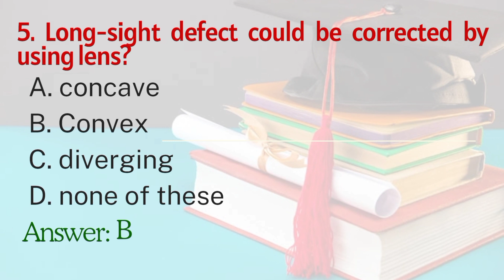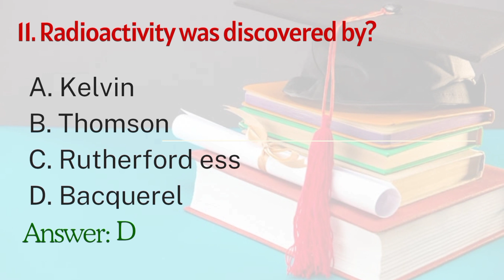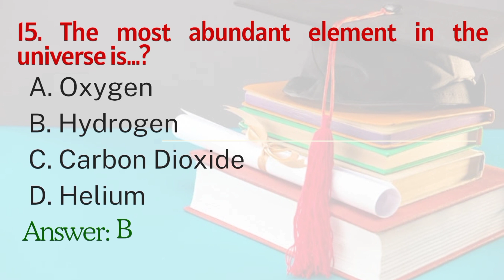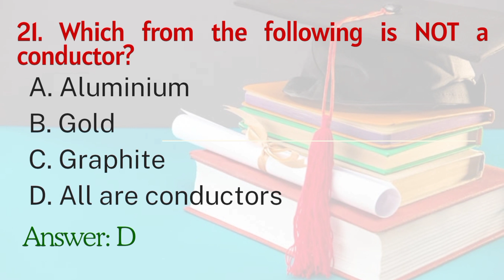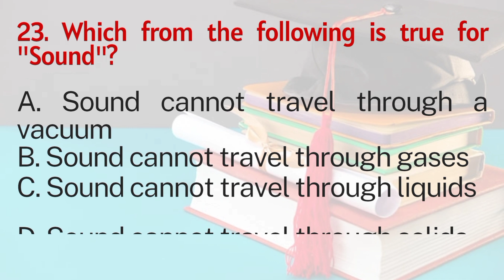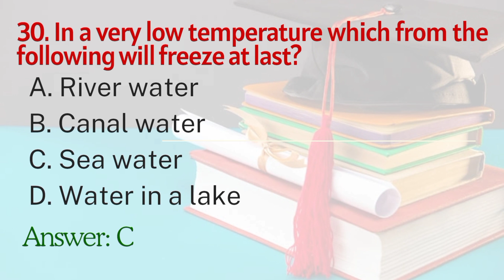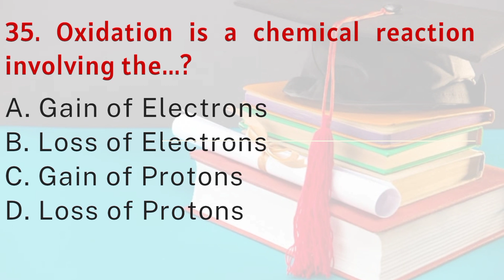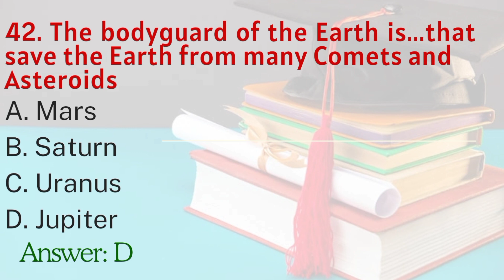Most repeated & expected MCQs of everyday science for MPT 2024, FIA, IB & NAB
Everyday science MCQs for MPT 2024
Everyday science MCQs for MPT 2025
Everyday science MCQs for IB jobs
Everyday science MCQs for NAB jobs
everyday science mcqs for fpsc 1 paper exams|
1 paper mcqs of fpsc
fpsc one paper mcqs
MPT mcqs
CSS PMS Pakistan affairs mcqs
CSS PMS  current affairs mcqs
FPSC repeated mcqs
Fpsc past papers mcqs
one paper most repeated mcqd
mcqs for ppsc 1 paper exam
ppsc mcqs
most repeated mcqs of ppsc
past paper of ppsc
past paper mcqs of ppsc
past mcqs of ppsc
ppsc mcqs
MCQs for MPT 2024
 MCQs for MPT 2025
 MCQs for IB jobs
 MCQs for NAB jobs
MCQs for FIA  jobs
MCQs for  MOD  jobs
Syallabus of MOD Screening test
MOD traffic analyst mcqs
MOD Traffic analyst supervisor
MOD assistant
Scrutiny supervisor MOD mcqs
MOD Technical monitoring staff